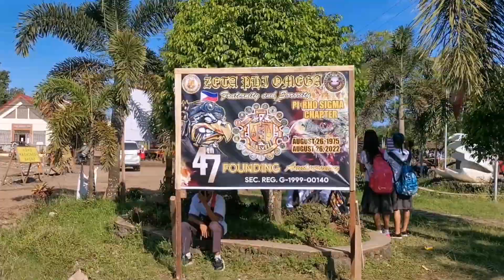Zeta Phi Omega 47th Anniversary ,Pi-Rho Sigma brookes point chapter, Palawan jurisdiction,Celebrate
Music Use not Mine

song title use:

*Yammats Digoy-Zeta Phi Omega
*Zeta Phi Omega BY_MP11_K-PREMZ_JAYKO_MALDITO
*_AGILA SA KASAYSAYAN_(ZETA PHI OMEGA)-MP11 (BRO K-PREMZ_JAYKO_MALDITO_YAN ANAS MADJALUDDIN
*LEGACIA BY_K-PREMZ_JAYKOE mp11 _ ZETA PHI OMEGA 47th Anniversary song

Godbless To all ZETA PHI OMEGA 1975
HAPPY 47TH FOUNDING ANNIVERSARY
FLY HIGH AGUILA
FROM PALAWAN JURISDICTION
PI-RHO SIGMA BROOKES POINT CHAPTER